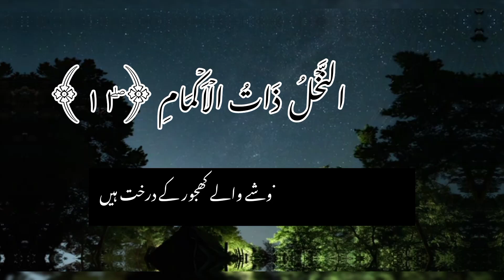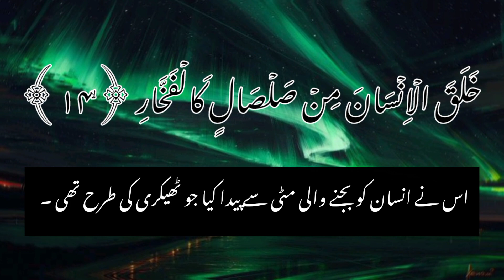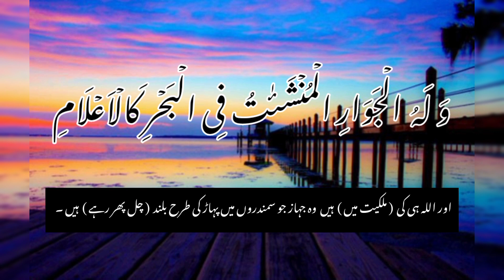Surah Al-Rehman Recitation With Urdu Translation | سورۃ الرحمٰن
Sorah al rahman with urdu translation

The Holy Quran is the message of Allah. Surah al rehman is one of the most beautiful sorat in holy quran. listen this from your heart.